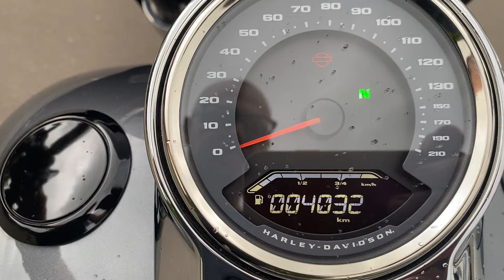2022 Harley-Davidson FLSB Softail Sport Glide